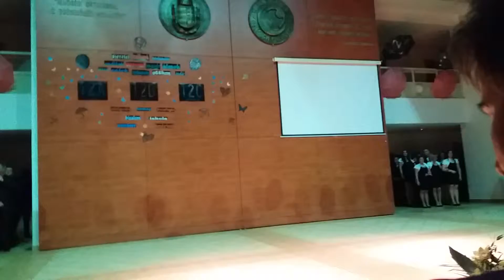Adale- Skyfall- Budai Evelin